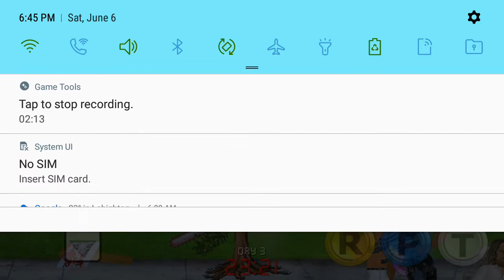Fear me!!!!!: Wrecked #57